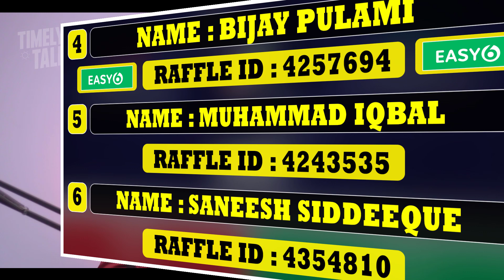Easy - 6 Draw | New Result | Special Result | 32.6 Crore | നിങ്ങളാണോ വിജയി ? | 10/12/2022 Result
Description

Timely Talks

easy 6 draw live
PRODUCT
WHERE CAN I PURCHASE THE PRODUCT?